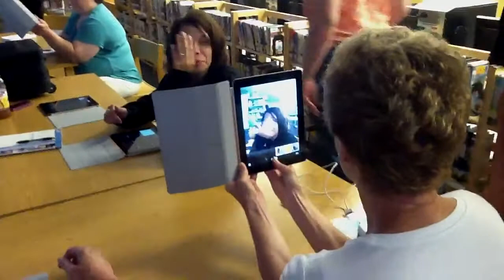Check it out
Di